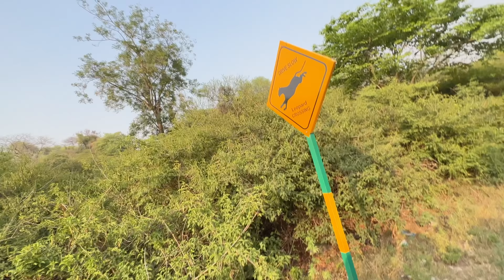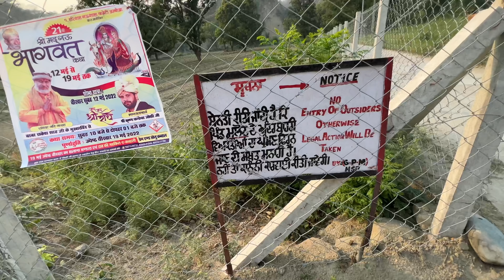Leopard road sign in Hoshiarpur forest Jeep 4x4 pake kiti offroading | khoo wale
This is my family vlog channel .